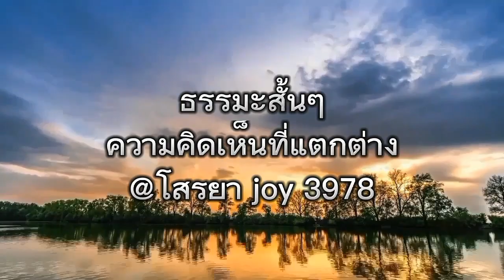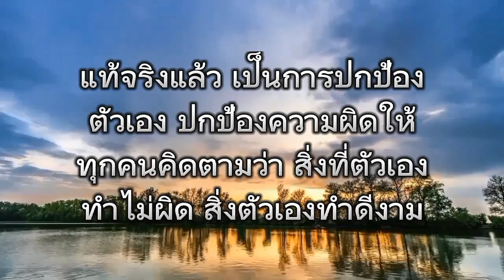ความคิดเห็นที่แตกต่าง@Soraya-joy3978